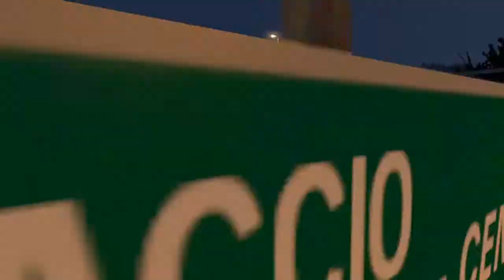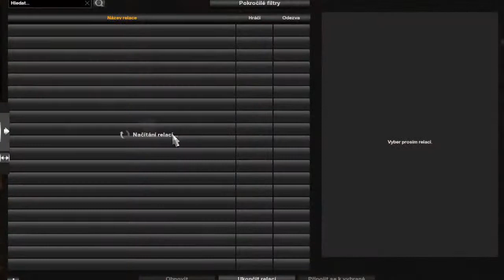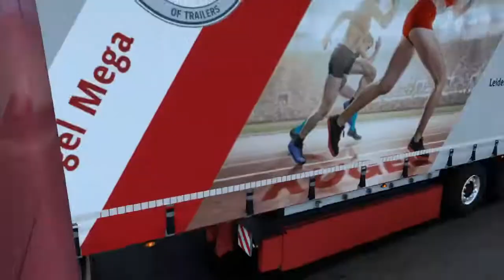ETS 2 Convoy No #8 Open Beta test 1.42.x Kögel Cargo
ETS 2 Convoy No #8